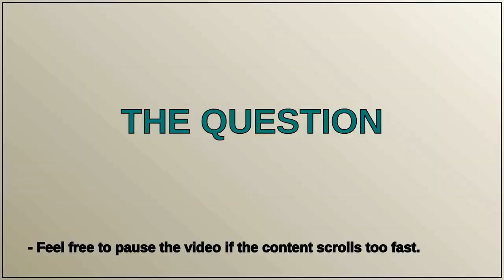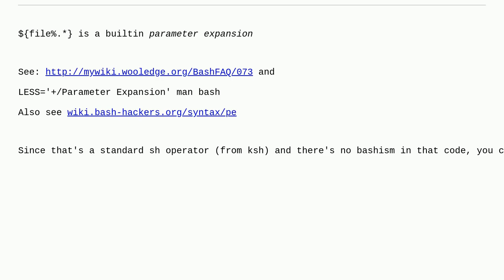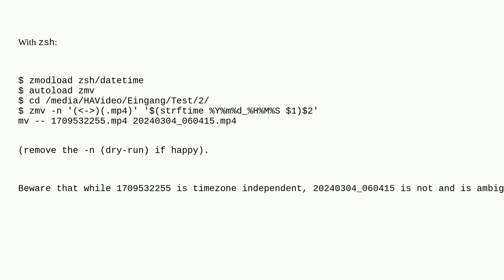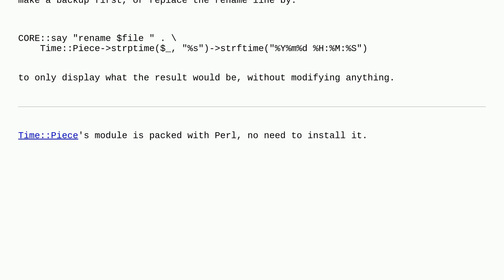Unix: Convert EPOCH string in filename to readable format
Convert EPOCH string in filename to readable format

A special thanks goes out to the community

  rename perl timestamps shell-script date